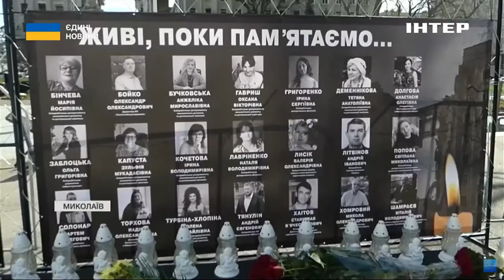Друга річниця удару по Миколаївській облраді: спогади містян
Річниця удару по будівлі обласної ради Миколаївщини. 2 роки тому російська ракета забрала життя тридцяти семи людей. На сьогодні це найкривавіша атака по цивільному об'єкту в регіоні. Рятувальна операція тривала 5 днів. Третина 9-поверхівки зруйнована, решта - в аварійному стані. Яким той день згадують містяни - розкаже Марина Михайловська.